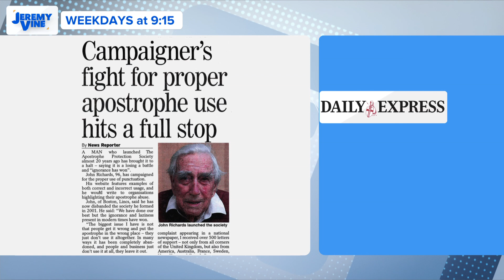Ashley James tells us what frustrates her on dating profiles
Jeremy Vine is on television every weekday at 9:15am until 11:15am on Channel 5.